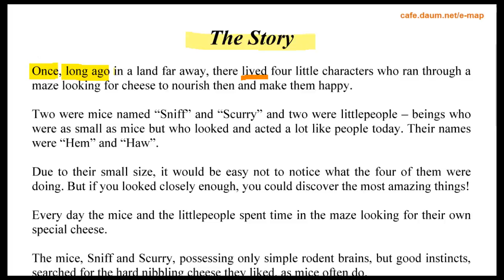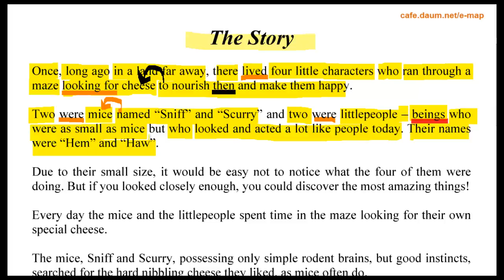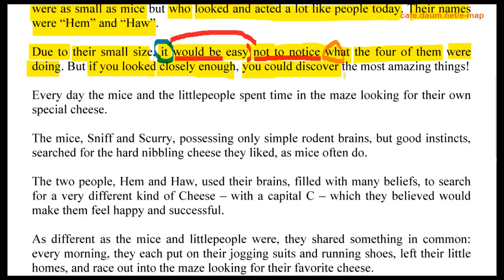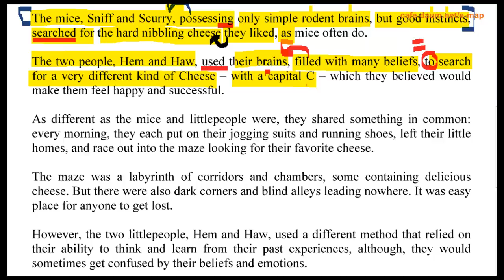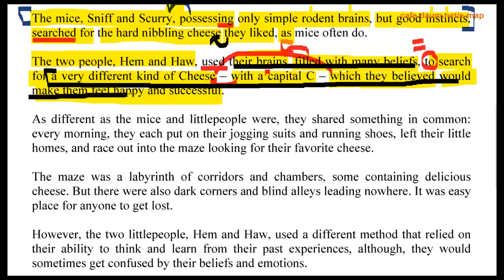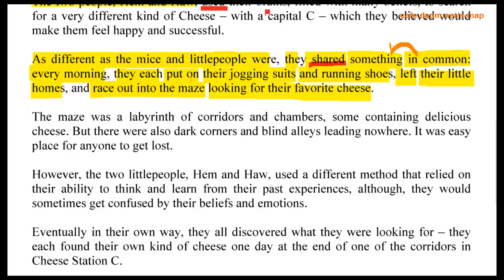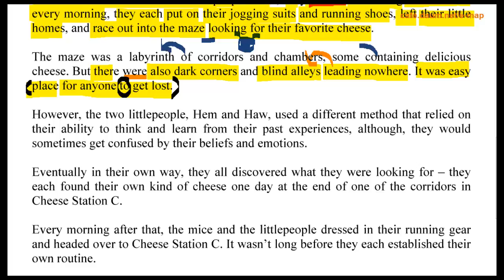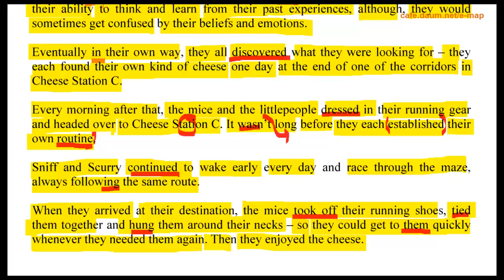Who moved my cheese? 누가 내 치즈를 옮겼을까? page 5